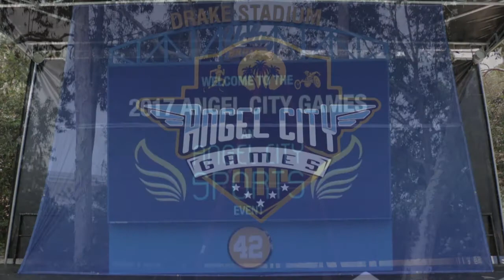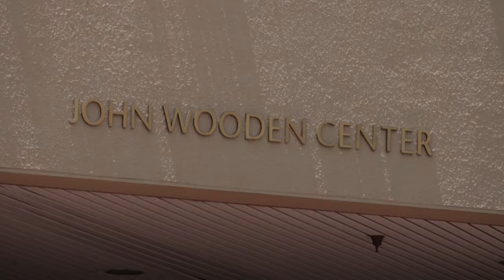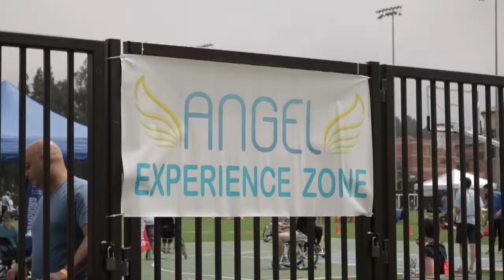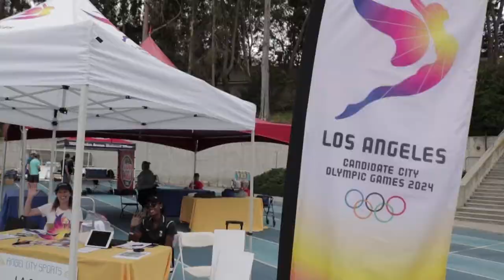2017 Angel City Games at UCLA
Angel City Games, the leading adaptive and Paralympic sports festival in Southern California, returned in 2017 with its 3rd annual event at UCLA over the June 22-25 weekend. The 2017 Games drew 225 athletes, from across 15 states. From Paralympians to amateur athletes - including military veterans and active-duty military personnel - adult and children participants ranged from 3 to 72 years of age. The event offered five adaptive sports competitions and clinics including Wheelchair Tennis, Wheelchair Basketball, Swimming, Archery and Track & Field.

Launched in 2015 and sanctioned by Adaptive Sports USA, the Angel City Games is an annual celebration of adaptive and Paralympic sport serving hundreds of adaptive athletes, each one with his/her own story of determination and passion for sport. The result of which is a weekend of record-breaking competition, educational clinics with first-timers being guided  by expert coaches and experienced Paralympic athletes.

Angel City Games draws top athletes who are intent on helping grow the adaptive sports community and Paralympic movement. Clinic coaches in 2017 included several US Paralympic Team members such as Angela Madsen, Jerome Avery, Cody Jones, and Ahkeel Whitehead for Track and Field; Trooper Johnson, Matt Scott and Alma Rodriguez for Wheelchair Basketball; and Jeff Fabry for Archery.

A highlight of the event was a Celebrity Wheelchair Basketball Game which included celebrities and athletes such as emcee Donna D'Errico (Baywatch), the 7'4" Stretch Middleton (Harlem Globetrotters), actress Wendi McLendon-Covey (The Goldbergs), Olympic swimmer Aaron Peirsol (American Swimmer of The Year Award winner, 7 Olympic medals), actor Rob Morrow (Northern Exposure), actor Kenny Johnson (The Shield), Disney star Jacob Bertrand (Kirby Buckets), NFL veteran Kevin Kluwe, actor Boyd Kestner (The Outsiders), WWE star Lisa Marie Varon, MMA fighter Mariano Mendoza, Power Ranger Najee Detiege, and more. Special guest coaches were Toby Bailey (NCAA Basketball National Champion) and Brendon Ayanbadejo (UCLA football, Super Bowl winner, Baltimore Ravens).

Angel City Games is an inclusive competition open to athletes of all skill levels who have physical or visual impairments. These include, but are not limited to: Amputation, spinal cord injury, paraplegia, quadriplegia, spina bifida, cerebral palsy, multiple sclerosis, blindness or visual impairment, TBI or head injury, stroke, muscular dystrophy, neuromuscular/orthopedic conditions, limb difference, brachial plexus, dwarfism or short stature. Further, the venues at UCLA offer athletes a unique opportunity to compete and learn at world-class facilities, where they can participate in clinics to learn and hone their skills, then engage in competition to challenge themselves against other athletes.

and follow @angelcitysports on Facebook, Instagram and Twitter.

About Angel City Sports
Angel City Sports provides year-round adaptive sports opportunities in Southern California for children, adults and veterans with physical differences and impairments. The organization is focused on encouraging physical activity for people with disabilities and advancing the adaptive sports movement regionally and nationally in collaboration with programs such as US Paralympics, Adaptive Sports USA, USA Volleyball, US Tennis Association and USA Track and Field. The annual Angel City Games debuted in 2015 as the organization's signature event. Currently hosted at UCLA, the four-day event features clinics and competition in adaptive sports and activities including track & field, wheelchair basketball, wheelchair tennis, swimming and archery. Additional programs, clinics and events throughout the year cover an even wider range of adaptive sports and are open to people with physical differences including but not limited to: Amputation, spinal cord injury, paraplegia, quadriplegia, spina bifida, cerebral palsy, multiple sclerosis, blindness or visual impairment, TBI or head injury, stroke, muscular dystrophy, neuromuscular/orthopedic conditions, limb difference, brachial plexus, dwarfism or short stature. The organization also supports emerging school based programs through adaptive sports equipment rental, coaching education and athlete training.